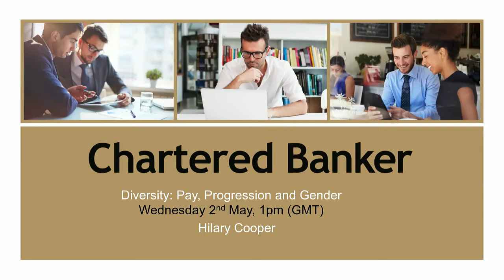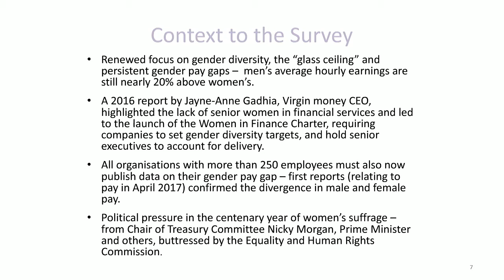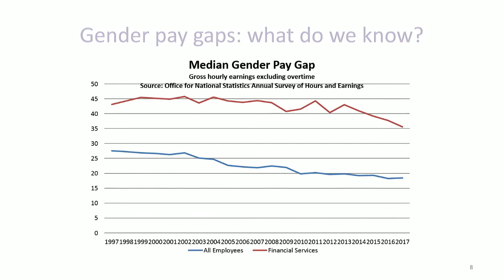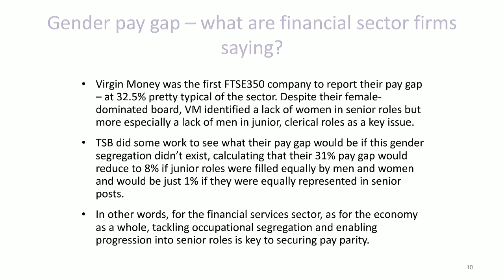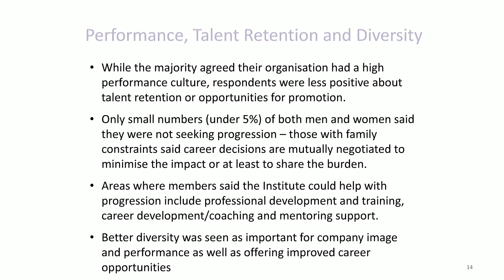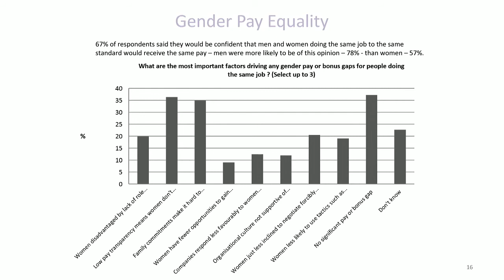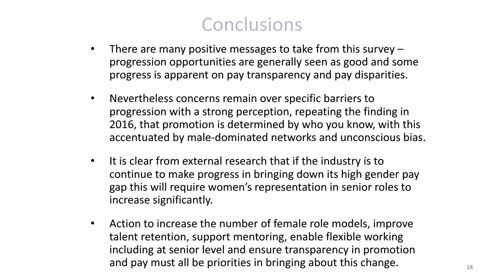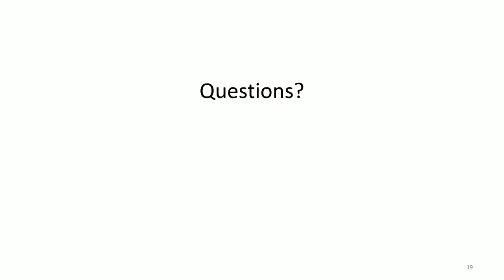Pay, Progression and Gender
In this webcast Hilary Cooper from the Finance Foundation will introduce and discuss our recent survey on diversity in the workplace which covered issues surrounding pay, progression and gender.

She will also provide some context on these issues and why ​they ​persist, and ​offer some reflections on what more might be done ​going forward to help our female membership.

Hilary Cooper - Associate Director, The Finance Foundation

Ater a short period as a banking intern​ at the start of her career​, Hilary​ joined the civil service, working for more than 20 years as a government economist and senior policy maker, also acting as an adviser and trustee for the youth charity Theatre Is...from 2008-12.  ​After leaving to begin her freelance career she published  'Putting Customers First'  a report on retail finance regulation for Demos​ ​Finance in 2014, followed in 2016 by​ a major report for the Finance Foundation:​  “When I’m 84” Locking the door on the older old: the challenge facing Britain’s banks looking at financial exclusion in older age.